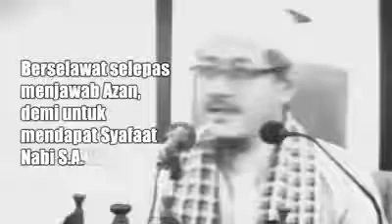Tazkirah selawat Nabi